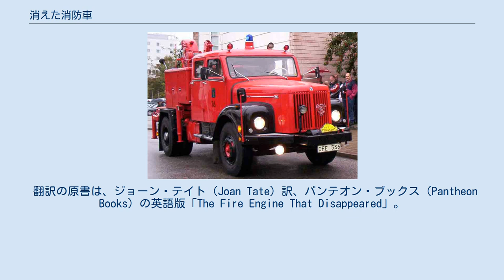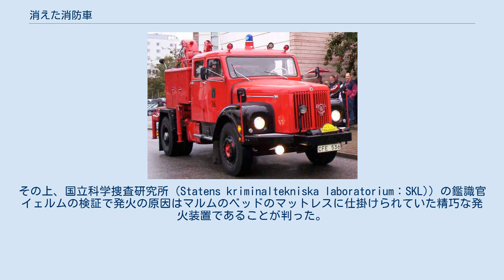消えた消防車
マルティン・ベック_シリーズ
スウェーデンの消防車 『消えた消防車』（きえたしょうぼうしゃ）は、ペール・ヴァールーとマイ・シューヴァル共著によるスウェーデンの警察小説「マルティン・ベック シリーズ」の第5作である。
 翻訳の原書は、ジョーン・テイト（Joan Tate）訳、パンテオン・ブックス（Pantheon Books）の英語版「The Fire Engine That Disappeared」。
 1968年3月7日23時9分、ストックホルムのシェルドガータンで自動車窃盗団の張り込みを行っていたグンヴァルド・ラーソンの目の前で当該の家屋が爆発炎上した。
共に張り込みをしていた警官が通報したにもかかわらず消防車は直ぐには到着しなかった。
一方、同日の早朝に一人の男が拳銃で自殺を図った。
その男の枕元には「マルティン・ベック」と書かれたメモ書きが残されていた。
 検死の担当医によると爆発炎上した家屋にいた自動車泥棒のイエーラン・マルムは出火時には既に一酸化炭素中毒で死亡しており、現場検証の結果マルムはガス自殺を図った証拠が見つかった。
その上、国立科学捜査研究所（Statens kriminaltekniska laboratorium：SKL)）の鑑識官イェルムの検証で発火の原因はマルムのベッドのマットレスに仕掛けられていた精巧な発火装置であることが判った。